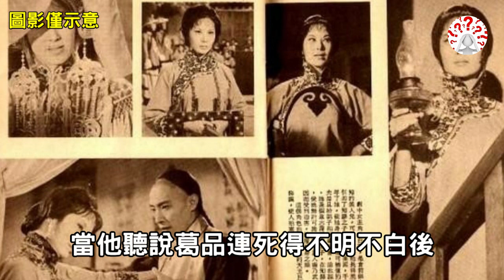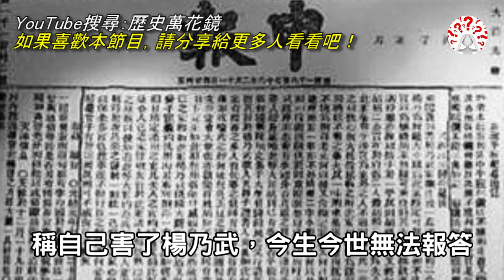清朝“楊乃武與小白菜”冤案難翻，得以平反昭雪的原因是什麼？歷史萬花鏡